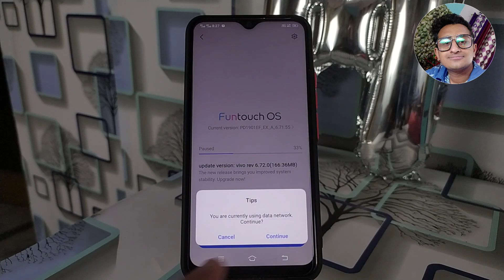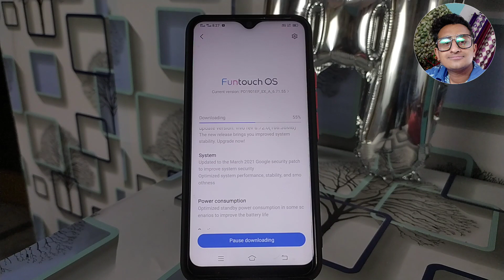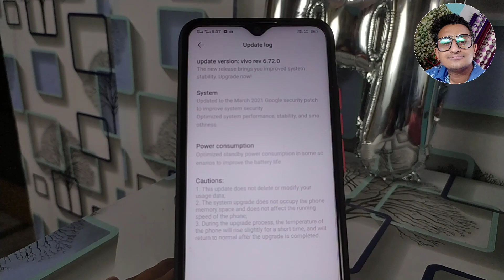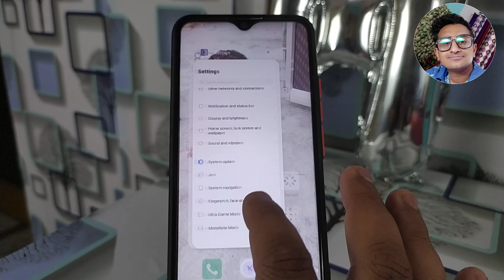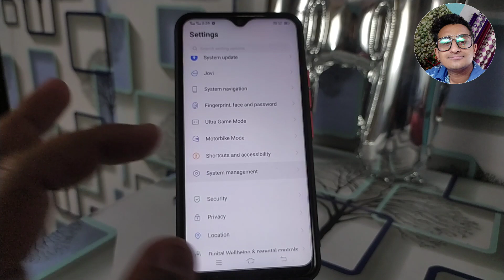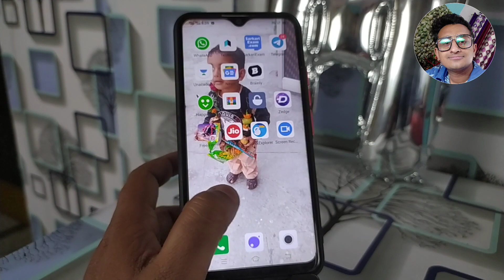Vivo Y12 😀New update 6.72.0 Android 11😀😀